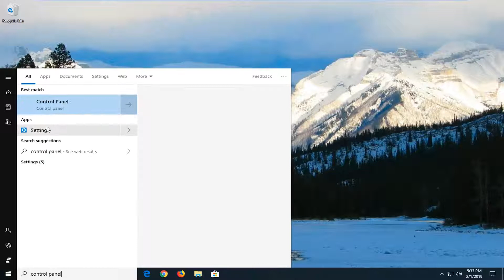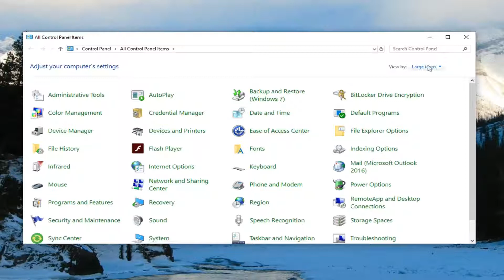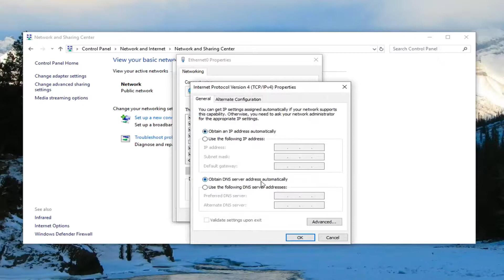TP Link WiFi Adapter Not Detecting Networks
A USB Wi-Fi adapter is a handy little gadget that should be part of your home essentials alongside a good computer or a fast Internet connection.

If your computer has no Wi-Fi connection built into it, you can choose to use a USB Wi-Fi adapter to ensure you get online and continue browsing, streaming Netflix, or even playing games.

USB Wi-Fi adapters eliminate the need for running cables or installing internal hardware, plus you can use them on multiple devices.

Issues addressed in this tutorial:
tplinkwifi net not working
tplinkwifi.net not opening
tp link wifi internet not working